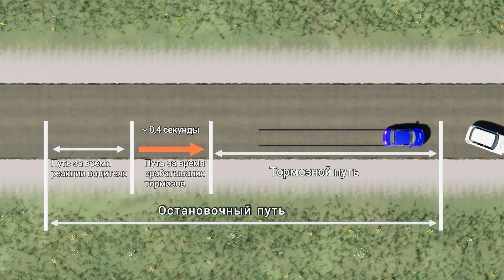Урок 26. Основы безопасности дорожного движения (Часть 1) ОТРЫВОК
Скачайте наше мобильное приложение, чтобы получить полный видеокурс по ПДД